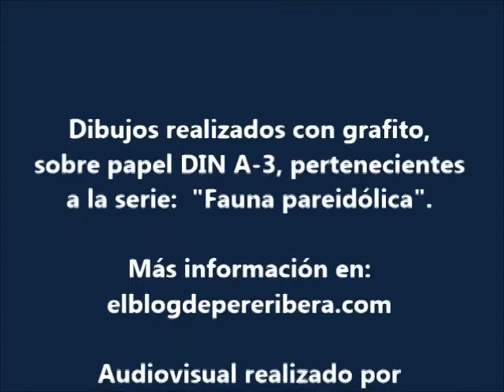VÍDEO-AUDIOVISUAL "CAPRICHOS"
Audiovisual donde se pueden ver imágenes de los dibujos de la colección “Caprichos”. Dibujos realizados con grafitos sobre papel, con tamaño DIN A-3 y que pertenecen a la serie “Fauna pareidólica”, serie que en la actualidad desarrolla Pere Ribera, tanto en el plano del dibujo, como en pintura, escultura y estampa digital.